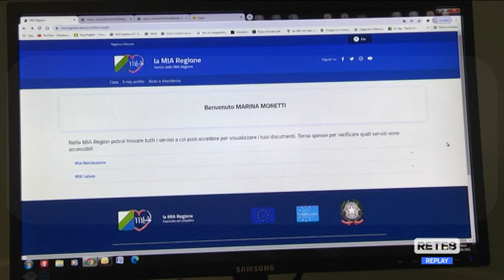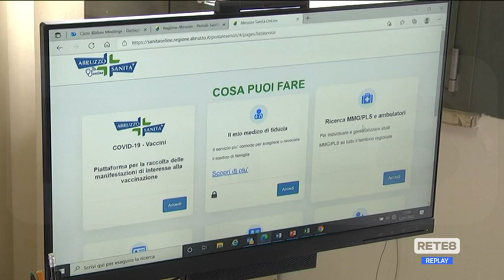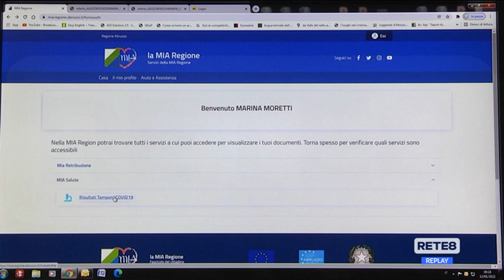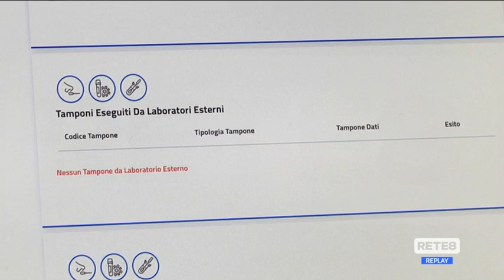Covid - Da oggi sul portale i referti dei tamponi